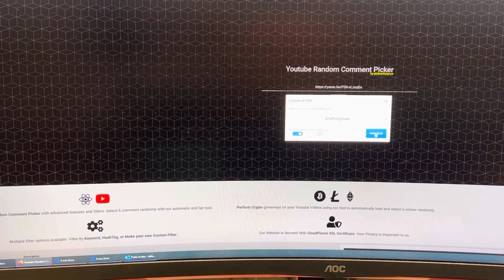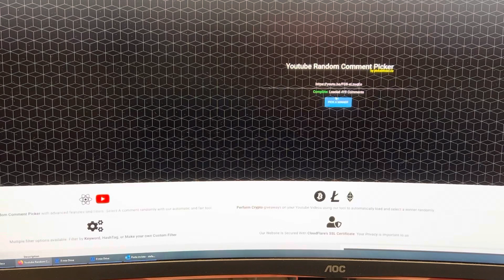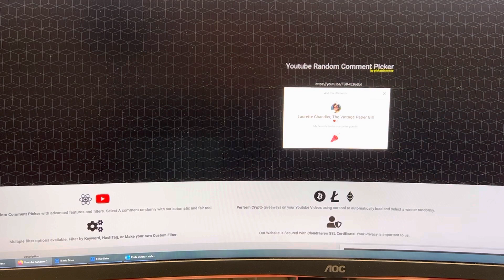Giveaway winner ANNOUNCEMENT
I hope you all had a lovely weekend. Congratulations ladies!!!

Thank you so much everyone for your comments. I was blown away!